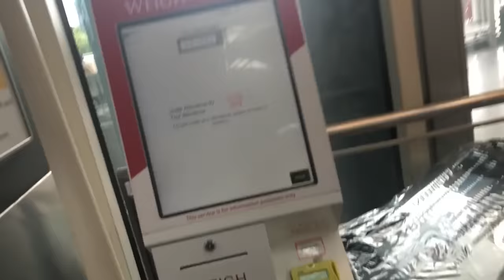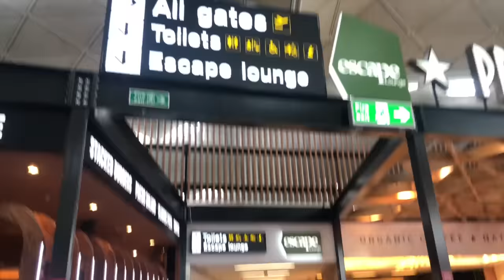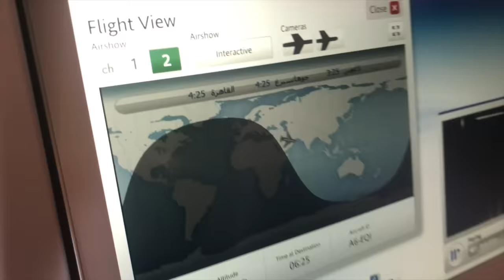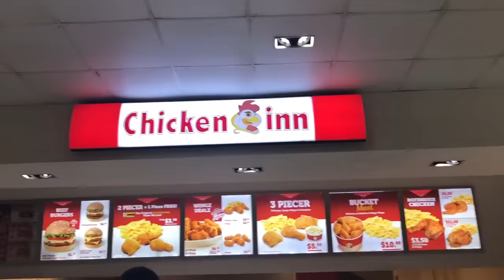Meet The Smythes - MTS - LONDON TO ZIMBABWE Ep 1| Family VLOG AFRICA ROAD TRIP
AFRICA ROAD TRIP  Episode 1 From LONDON TO ZIMBABWE!

Join MTS ( Meet The Smythes) us as we travel the Southern part of Africa! The road trip will include exclusive footage of our exciting experience! The road trip features Zimbabwe (Harare to Vic falls / Where we will be at the boarder of Zambia) , Vic falls to Namibia (passing through Botswana),  Namibia to South Africa (Western cape town)  Then from South Africa back to Zimbabwe where we get face to face with a lion! - Africa Travel Vlog - Zimbabwe Travel Vlog.

We're  looking forward to showing you the rest of our Journey with our upcoming releases!

- Becca @Iambecca_x
- Joe:  @inchh_
- Omarion: @Omarion_s
- Sam: @Swavy_7

Get Discounts and save up to 90% at over 40,000 Stores online worldwide !
just click the following link and add it to your browser and when you check at check the out it does the rest for you !